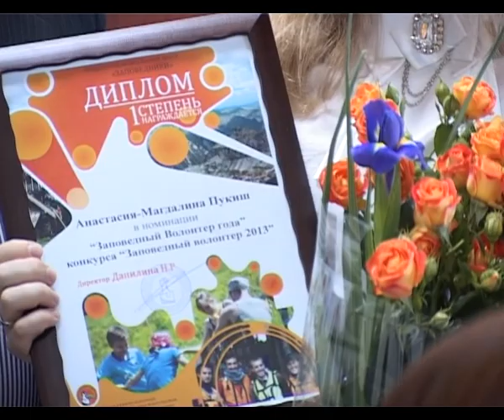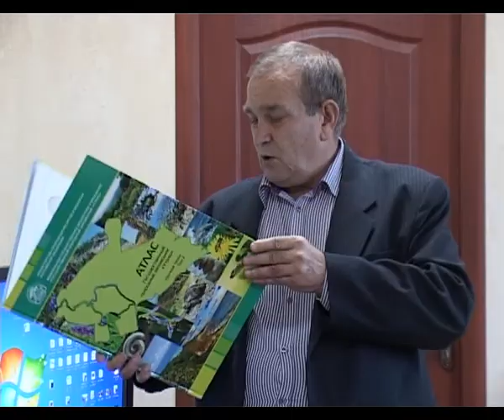Новости "Анапа Регион" от 19 декабря 2013 года